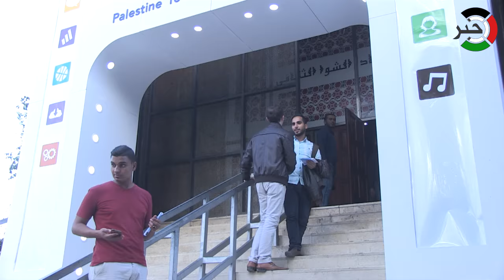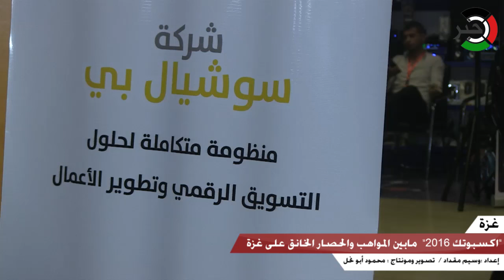اكسبوتك مابين المواهب والحصار الخانق على غزة